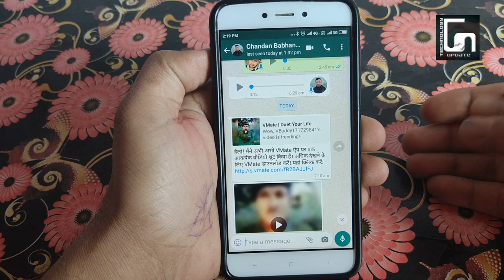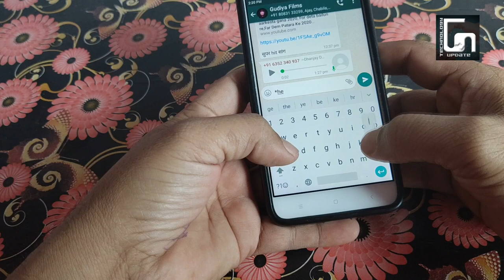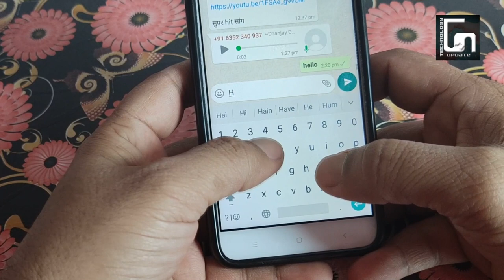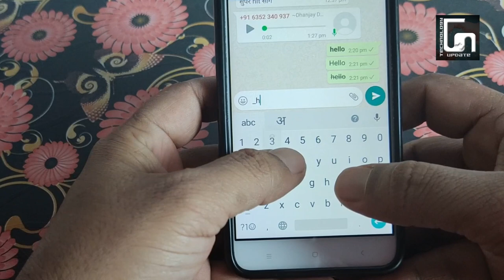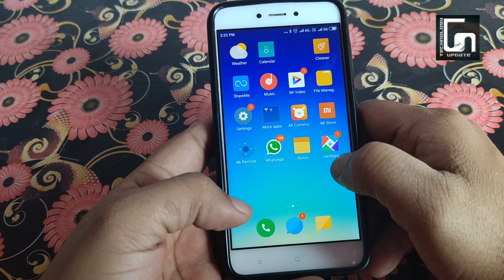अगर WhatsApp चलते हैं तो ये जरूर करे ।। technology update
Doston Agar Mera yah video aapko Achcha Laga Ho to hamare channel ko like comment aur subscribe Jarur Karen Ham koshish Karte Hain kiye Har Tarah Ki vah video upload Karen Taki ki aapko sahayata mil sake aap apni jarurat Khud Puri kar sake Tu ISI aadharit per Humne yah video banaya hai aur bahut sari Jankari abhi Hamare channel per hai use bhi aap dekh sakte hain aur is description list mein bhi Humne Apna Kuchh title Dal Rakha Hai vah bhi aap dekh le dhanyvad

How to format MI  5A || all MI 5A ko format kaise kare
Dosto Humne is video mein MI 5 a ko format karne ko bataya hai agar aap apna mobile format karna chahte hain tu mere iss video ko dekh kar format ya reset kar sakte hain Agar Mera video achha Lage to like comment or subscribe Jarur Kare

दोस्तों अगर आपका एम आई का कोई भी मोबाइल फॉर्मेट मारे हो या रिसेट मारे हो उसके बाद आपका एमआई अकाउंट और पासवर्ड भूल गया हूं और आपका मोबाइल मांग रहा हो तो आप यह मेरा वीडियो देखकर अपना अकाउंट और पासवर्ड रिकवर कर सकते हैं मेरा वीडियो आपको अच्छा लगे तो लाइट कमेंट और सब्सक्राइब साथ ही शेयर करना ना भूले धन्यवाद

Ab AAP bhi DSLR ke Jaisa mobile se apana photo Bana sakte hai ll mobile Ko banaye DSLR ll

अपनी गर्लफ्रेंड का कॉल सुने अपने मोबाइल में ।। How to hack jio sims ।। जिओ का सिम हैक कैसे करें
अपने बॉयफ्रेंड या गर्लफ्रेंड का कॉल सुने अपने मोबाइल में किया जिओ का सिम कैसे हैक करें देखें इस वीडियो में दोस्तों अगर यह मेरा वीडियो आपको अच्छा लगे तो प्लीज लाइक कमेंट एंड शेयर जरूर करें क्योंकि आपका एक लाइक मेरे हौसले को बुलंद करते तो दोस्तों आप अपने इस दोस्त का हौसला बुलंद करें और लाइक कमेंट जरूर करें क्योंकि आप से ही हम हैं